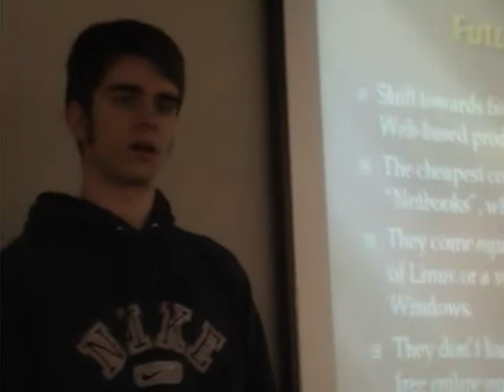Team 10 P2